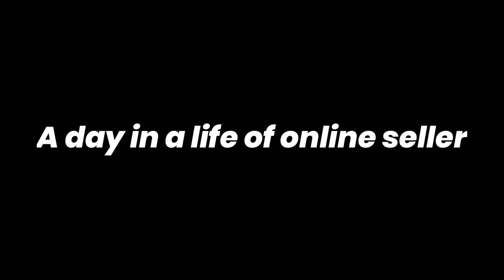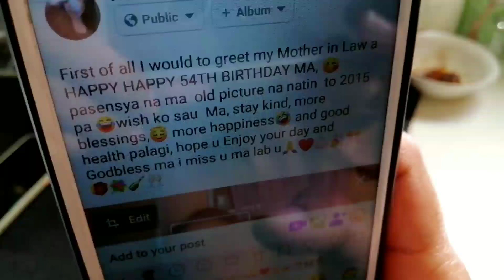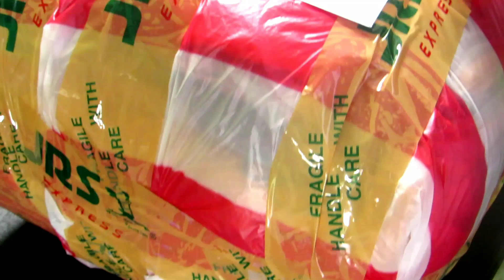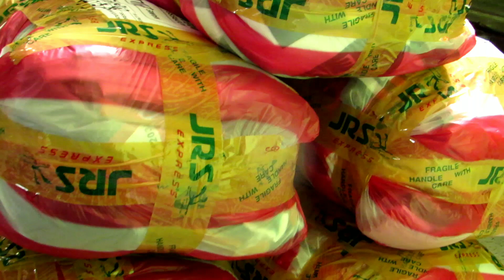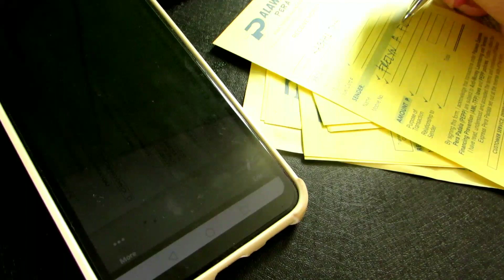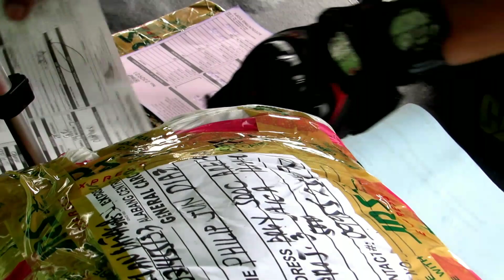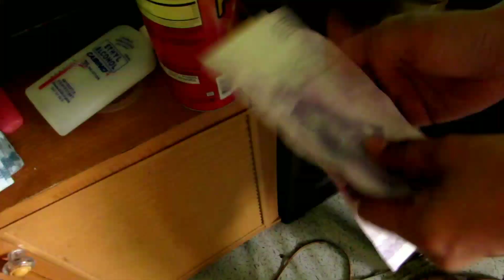ONLINE SELLER - HIRAP AT SARAP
MY shopee Account. You can buy Retail.

Sana nakatulong po sainyo ang
mga vlogs ko.❤️